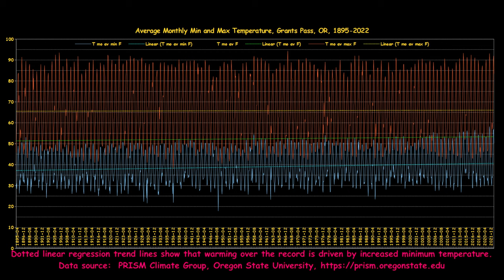Jerome Prairie, Oregon, Aerial Imagery and Slope Draped On 1-m Bare Earth Lidar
Jerome Prairie, Oregon, Aerial Imagery and Slope Map Draped On OLC 1-m Bare Earth Lidar.  Rendered in QGIS and Shotcut.

Aerial imagery:  USDA NAIP WMTS

(00:28)  Aerial imagery
(05:05)  Aerial imagery on slope map
(09:44)  Slope map
(14:22) Monthly average maximum and minimum temperature, Grants Pass, 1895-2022. Data source: PRISM Climate Group, Oregon State University,
(14:31)  Cumulative departure from average annual precipitation, 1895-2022